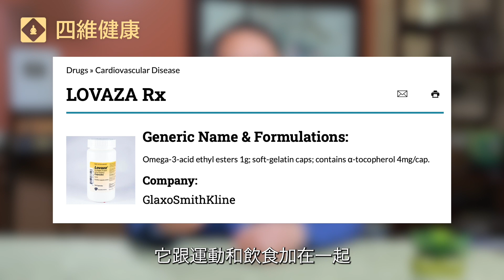市面上魚油有很多種，楊醫生教你如何挑選。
魚油補充劑中的Omega-3有兩種形式，分別是甘油三酯和乙基酯。那麼買哪種形式的魚油更好？天然魚油會比合成魚油好嗎？乙基酯類型的魚油跟它一起吃，能提高三倍吸收率？楊醫師分享挑选和補充魚油的小秘訣，學到這點讓你事半功倍！

00:00 兩種魚油補充劑的區別
00:50 為什麼乙酯型魚油補充劑很多
01:46 乙酯型魚油的副作用和使用秘訣
03:31 怎麼挑選魚油